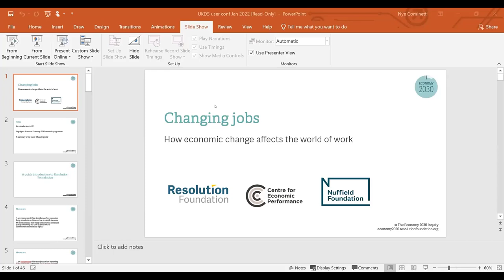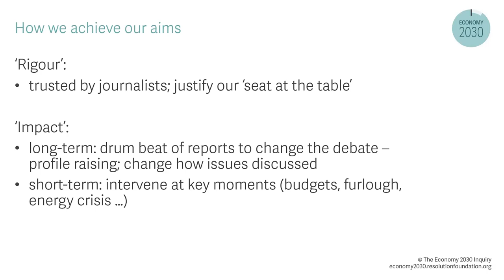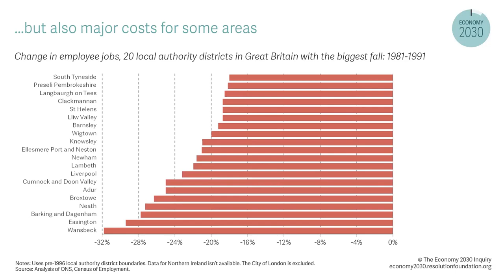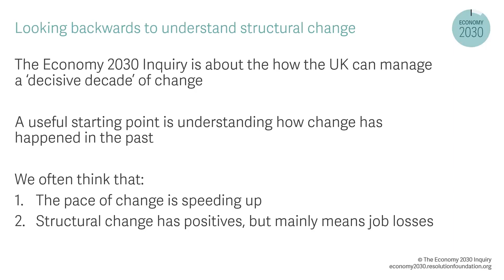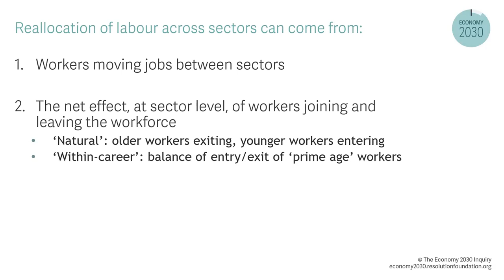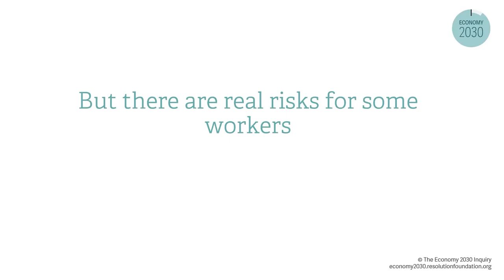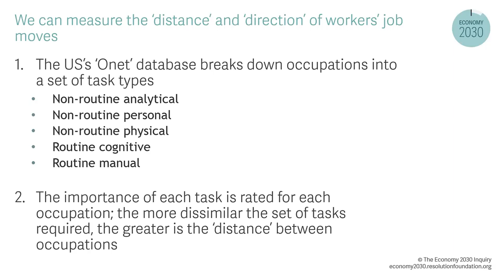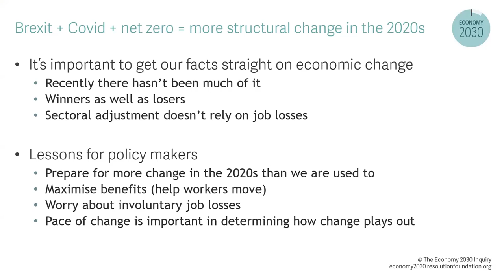Labour Force and Annual Population Surveys user conference 2022: Keynote presentation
The keynote presentation by Nye Cominetti, Senior Economist at Resolution Foundation, at the LFS and APS annual conference 2022, organised by the UK Data Service.

Changing jobs: How economic change affects the world of work

The presentations from the conference can be found on the event web